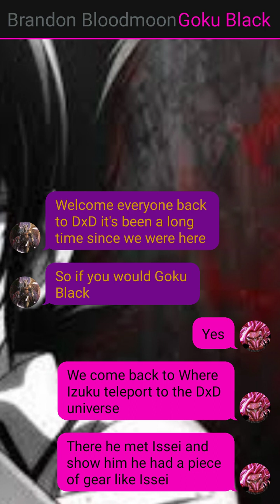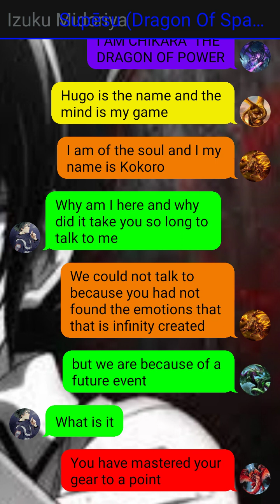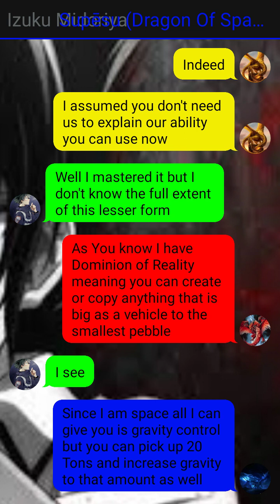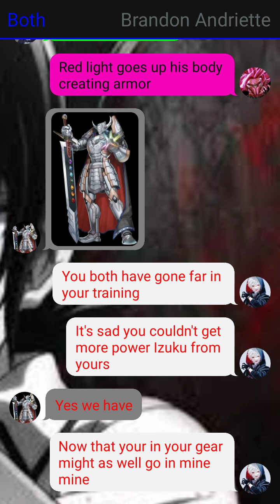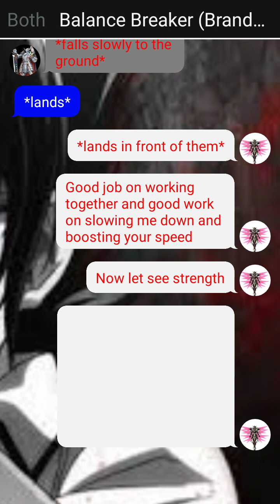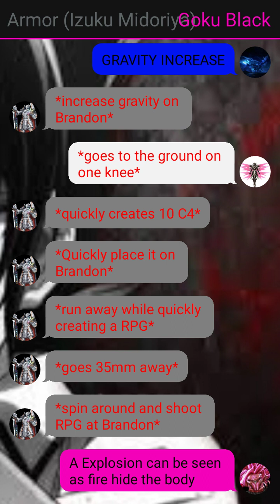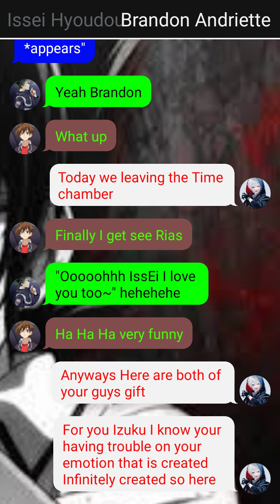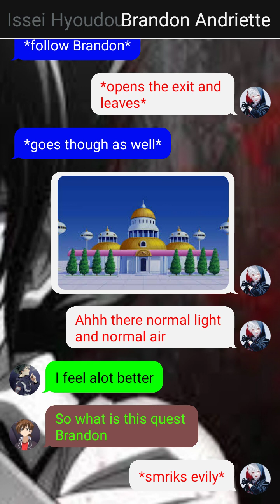Deku DxD Highschool Ep 3 | End of Training with Gifts part 2